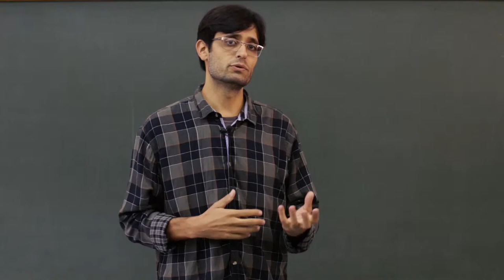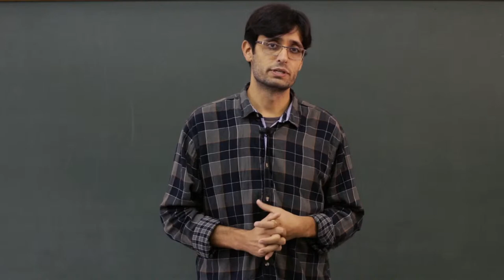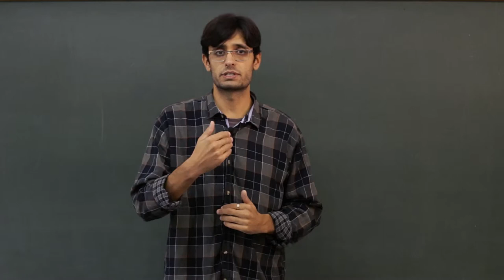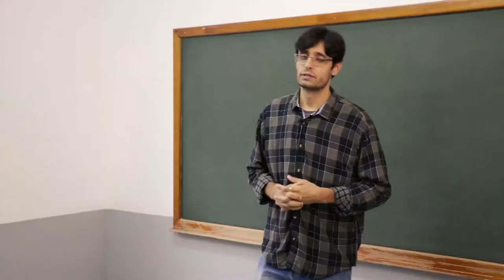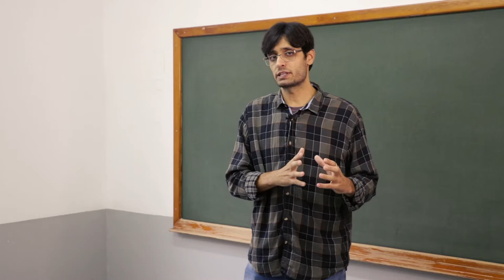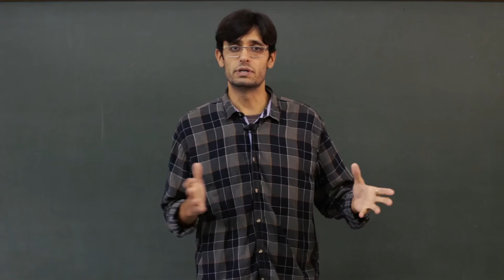[UVPR] Processo Estratégico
Tema- Processo Estratégico para a disciplina Administração Estratégica com o professor Antônio João Hocayen da Silva. Curso EaD de Tecnologia em Gestão Pública da Universidade Estadual do Centro-Oeste do Paraná.